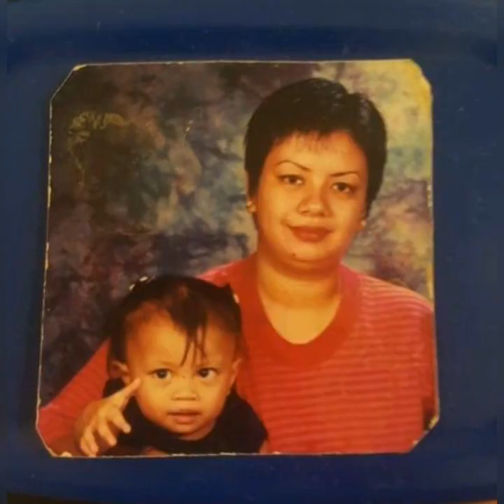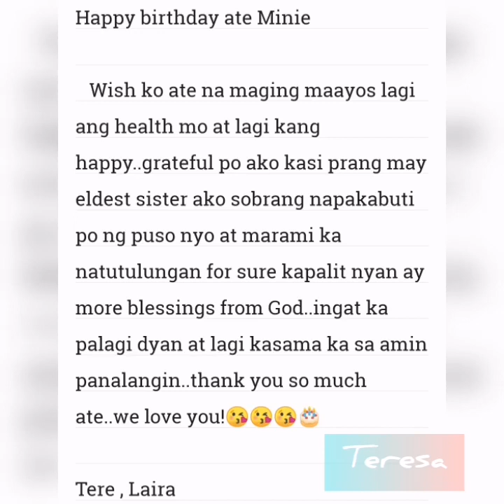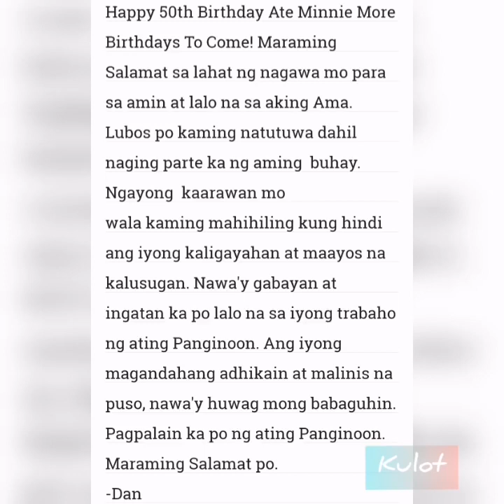50th Birthday of Mommy Minnie